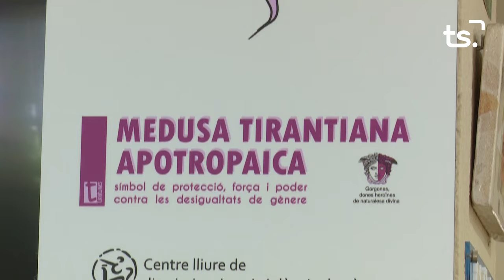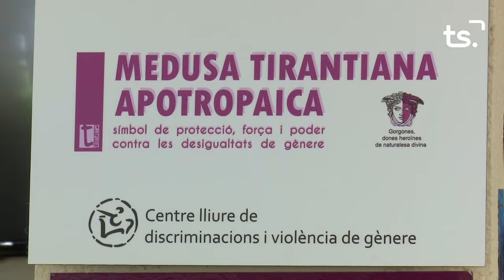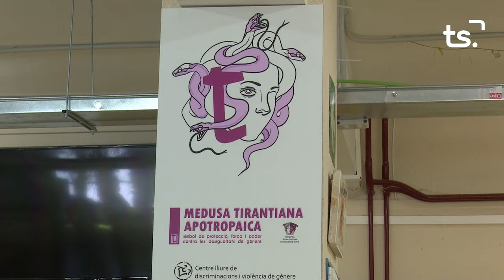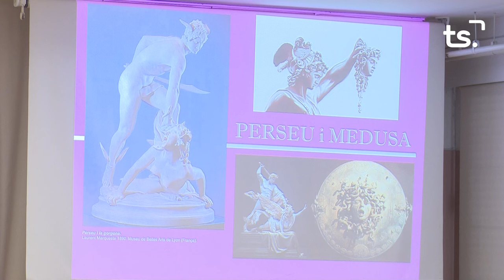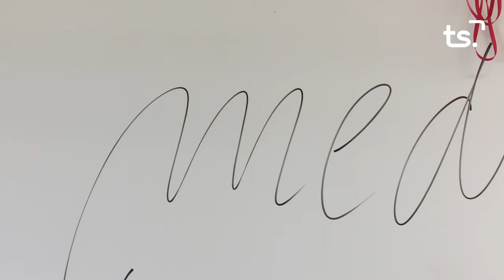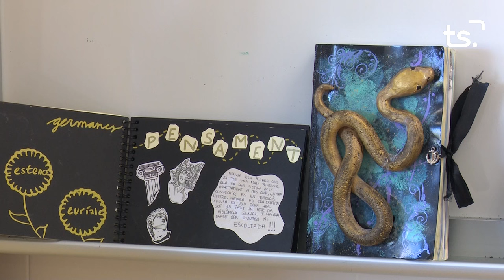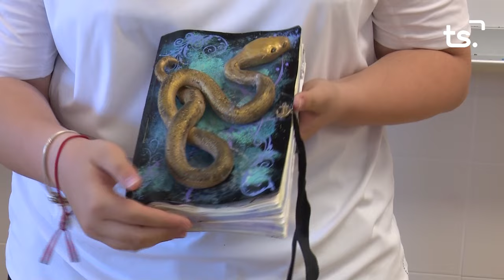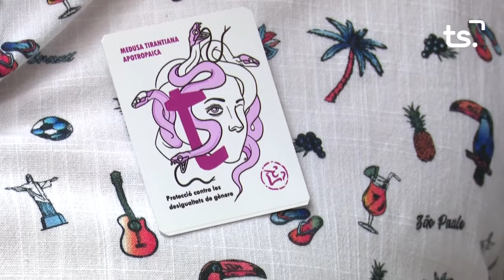TIRANT LO BLANC MEDUSA, TIRANTIANES